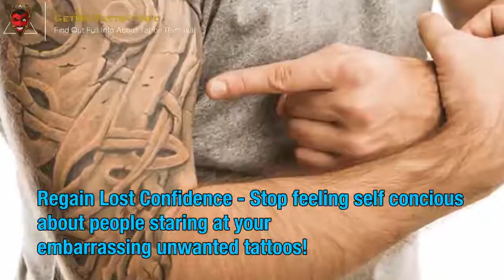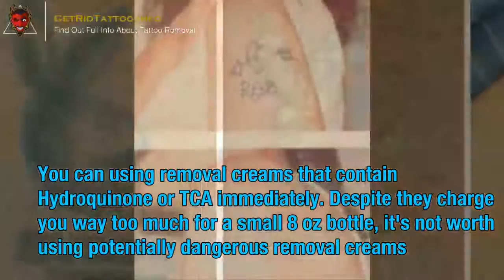Price Of Tattoo Removal – Everything you need to know about tattoo removing.